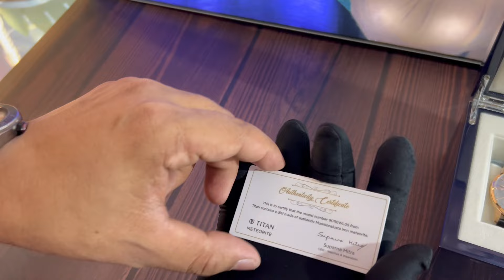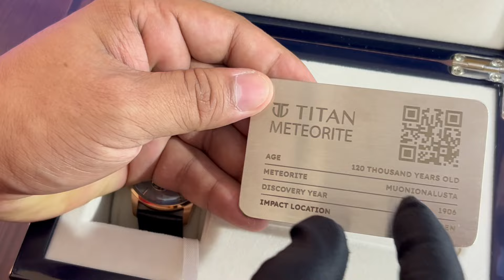Best Titan Astra Meteorite 2.0 Automatic - Stellar Edition In-House Automatic movement ₹129995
Best Titan Astra Meteorite 2.0 Automatic - Stellar Edition In-House Automatic movement ₹12995

Titan world
1no Diamond Harbour Road Kolkata 700038

Inspired by the wonders of meteorites, this Astra Timepiece showcases a dial crafted from the awe-inspiring Muonionalusta meteorite, dating back 120,000 years and unearthed in Sweden. The dial's unique Widmanstätten patterns offer a mesmerizing glimpse into cosmic evolution, making each watch truly one-of-a-kind. An open heart window reveals the intricate Titan In-House Automatic movement, while multifaceted hands with lume fill ensure clarity and brilliance. Encased in sapphire crystal glass and accented with a plated crown, this timepiece is completed with a premium croco leather strap, combining celestial allure with refined elegance. Perfect for those who appreciate both cosmic beauty and exceptional craftsmanship.

Display Brand
Titan
Name
Titan Astra Meteorite 2.0 Automatic - Stellar Edition
Gender
Men
Glass Material
Sapphire Crystal
Warranty Period
24 Months
Warranty Detail
This Watch Offers 24 Months Warranty On The Movement From The Date Of Purchase.
Strap Material
Leather
Strap Color
Black
Function
Automatic
Lock Mechanism
Deployment Buckle(For LS)
Movement
Automatic
Collection
Stellar
Dial Color
Grey
Case Shape
Round
Case Material
Stainless Steel
Case Length
51 Mm
Case Width
44 Mm
Case Thickness
13.30 Mm